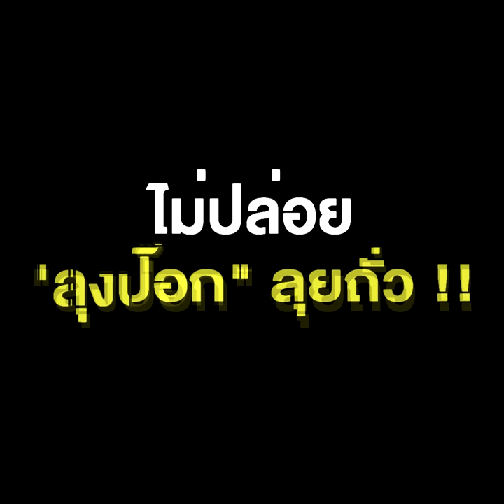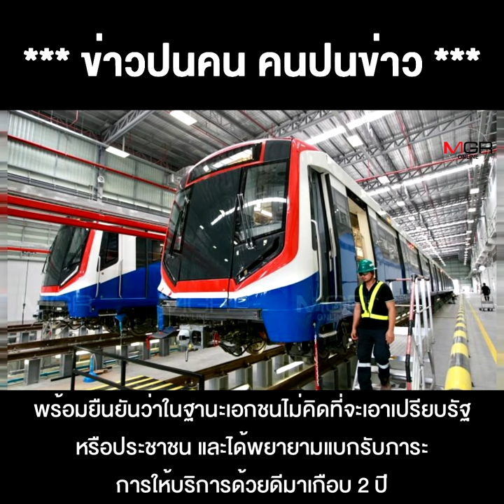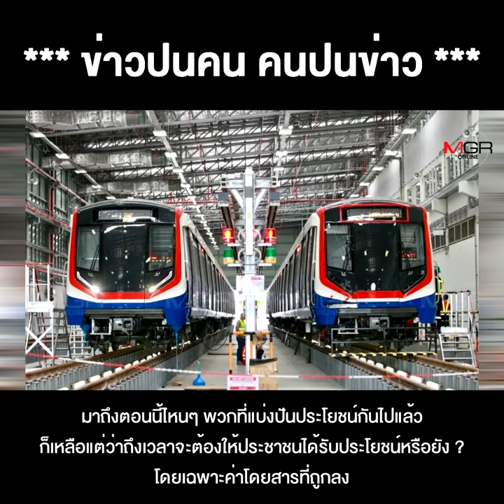สัมปทานรถไฟฟ้าสายสีเขียว ถึงเวลา"ลุงตู่" ต้องกล้าฟันธง ไม่ปล่อย"ลุงป๊อก" ลุยถั่ว !!